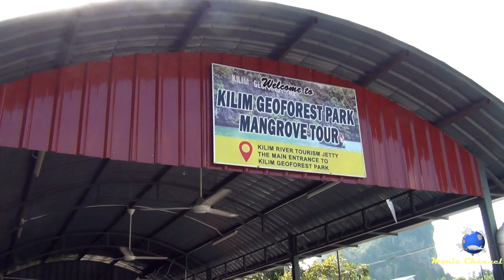MANGROVE TOUR in LANGKAWI | TRAVEL MALAYSIA [2019]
Welcome to Langkawi Mangrove Kilim Geoforest Park. It is a fun tour suitable for younger and elder people. Book for private tour of Mangrove Tour Kilim Geopark Langkawi.

This area actually consists of three river estuaries that stretch from the Kisap village approximately 10 km to Tanjung Rhu and they are all interconnected. There is also a bat cave within the Geoforest Park, a favorite stop for tourists. Limestone, inherently porous, forms caves and there are several in the mangroves.
Back to the tour, you will make a stop at Bat Cave. The boatman will berth the boat closely to the jetty, so you can step out to the stairs that lead to the cave mouth. Walk along the walkway to the cave entrance, then enter the cave. Once you inside, you will 'feel' something on top of you. That are the bats. Use the torch light to spot them - hundreds of bat hanging at the cave ceiling. If you snap a photo with the flash on, you will able to see the bats and the cave ceiling clearly on your monitor screen. Keep walking. At the other end, there is another cave mouth, so you just walk straight further and start looking outside of the cave with half round until come to the jetty - the boat is ready to proceed your tour.

Faizal Mangrove Nature Tour not only with the cave but also a tour to explore and knowing the animal, birds and dolphin. The boat continue to cruise to the area where the boatman will throw some chicken intestine into the water, in minutes, a dozens of Brahminy Kite fly out from the mangrove trees to catch their 'food'. Snap the flying eagle with your camera. The eagle is flying up and down around the boat. This what they called eagle feeding.

Done with the eagle feeding, proceed your tour to the open ocean, here you can see Street of Malacca. Over there look at the huge signage saying 'KILIM GEO FOREST PARK'. Many people went there to take photo of the signage.

​The tour is not end yet, because the boatman will then proceed to the Crocodile Cave. It is a cave but without a crocodile. Unlike Bat Cave, we can meet bats, but not Mr. Croc. During low tide the cave mouth is left open and the boat can easily enter the cave with the boat. It don't have dry floor for you to walk on. Just by boat.

Fish Farm is another stop in tour. Here at the fish farm, people come to see different types of fish and the one that will interest you is the stingrays. Many love to feed them because they are tame animals.

But if you opt with 3 hours tour, we will be going to beach. Over there of course beach activities will take place. Don't forget your swimsuit.

We have also 4 hours tour and this time we will ad one island for you to visit. At Dangli Island, you will see big hanging bat. Not a kind of bat that you saw at bat cave.

Sometime the boatman will arrange the tour in different way.

​If you plan to have lunch somewhere during the tour, please do that after you complete the tour. Try not to waste time at the table waiting for your lunch. We will consider the waiting time is a part of the tour. Kindly tell the boatman to drop you at anywhere that you like to have lunch.

Langkawi Mangrove Tours - Langkawi offers some truly unforgettable sights and experiences on this tour to the Kilim Nature Park; an escape to another world. Spread over an area of 100 sq km, the Kilim Nature Park features a beautiful mix of well-protected green mangrove forests, isolated white beaches and blue lagoons. As you cruise down the calm, winding river, you will observe the wonders of the park's marine ecosystem, its flora and fauna and the natural inhabitants such as the over-hanging 'Bogak Trees', Brown Eagles, Tree Crabs, Monitor Lizards and Macaques.

Also enjoy the scenic and spectacular views of unique limestone rock formations emerging from the floor of the mangrove swamp and seabed. These fascinating geological wonders have been given various names such as the Temple Of Borobodur, the Elephant Stone and the Hanging Gardens. Explore the Gua Kelawar (Bat Cave) and seeped in fabled tales of mysteries and romance. Finally, enjoy watching the farming of fish in specialised farms in the open sea.

Bat Cave
Fish Farm
Eagle Feeding
Mangrove Sightseeing
Crocodile Cave
Open Sea (Andaman Sea)
Mangrove Sightseeing
Icon Kilim Geoforest Park
Tanjung Rhu View
Swimming At The Island Beach